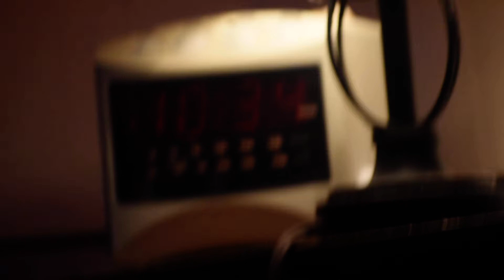Getting the stuff to make the Tabernacle